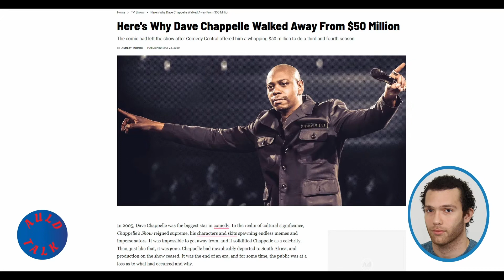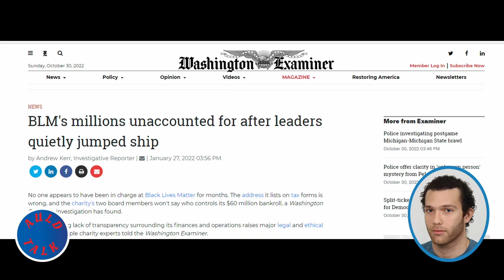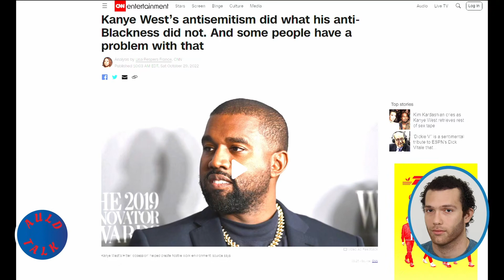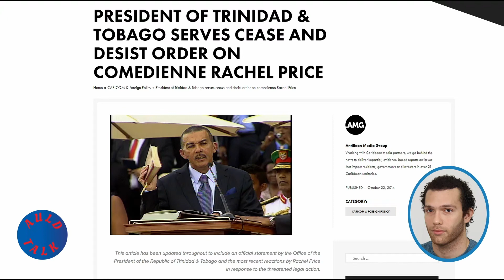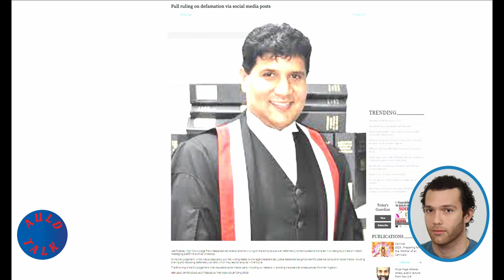How the Kanye situation affects Trinidad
Thanks for listening to AuldTalk!
We believe in a future for a free and prosperous Trinidad and Tobago, devoid of corrupt politicians, nepotism and never ending crime.